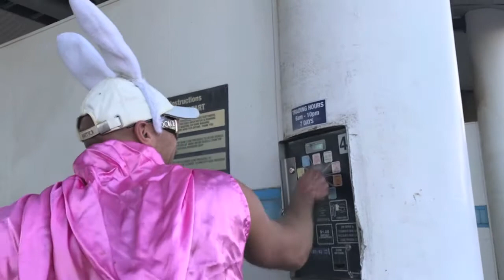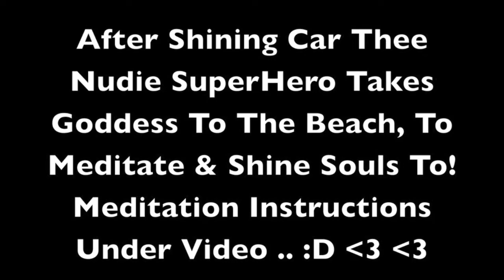Scarborough Carwash- Nudie SuperheRoo Episode 7 xx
Feel free to donate to my paypal for any laughs, entertainment, & wisdom you have received from my vidz & posts over the years if your hearty feels.. if not enjoy the content, Zen & laughs anyway! 🙂